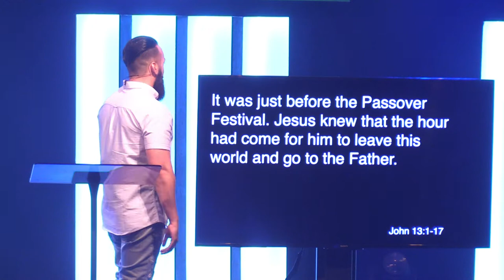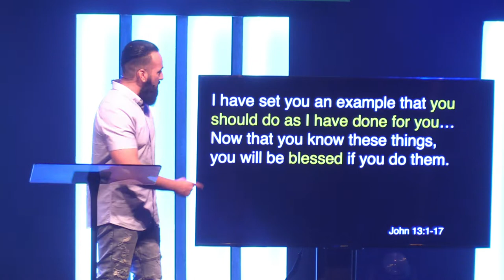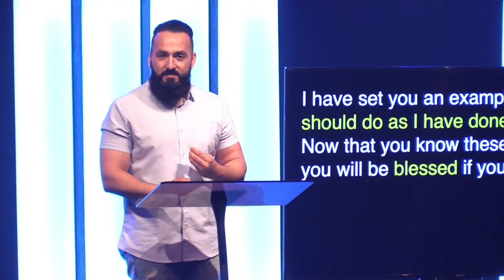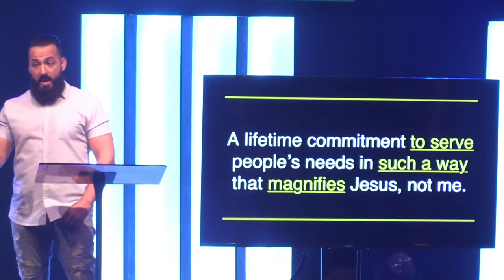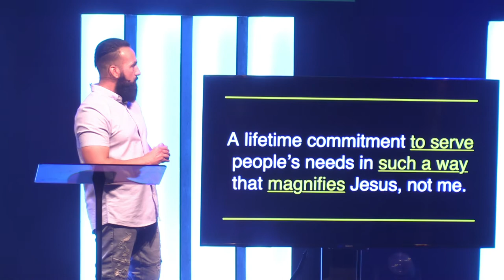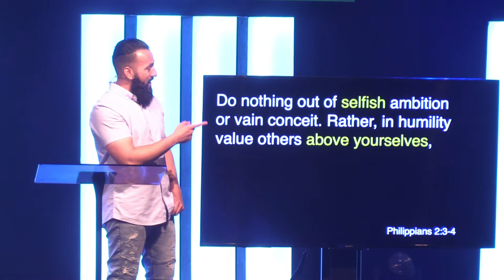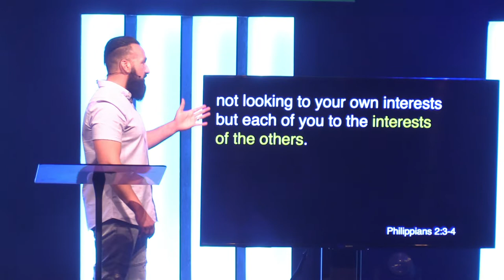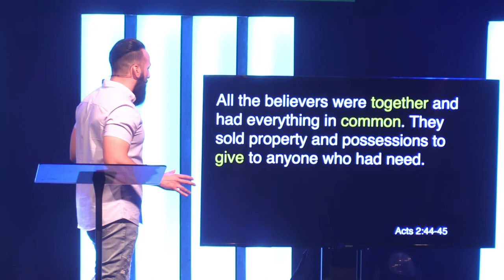Heart of a Servant // Got Questions (Part 1)